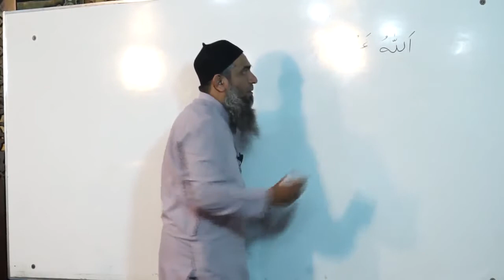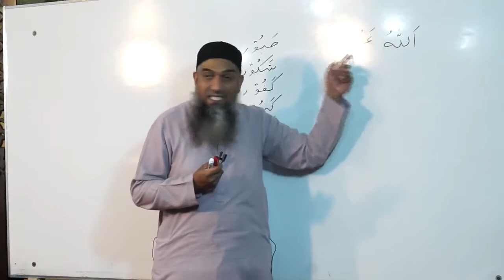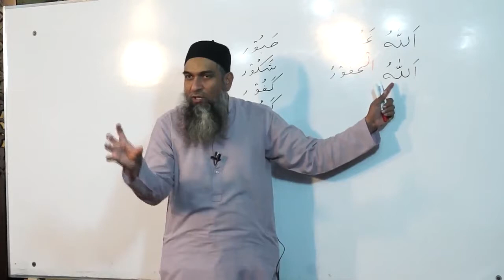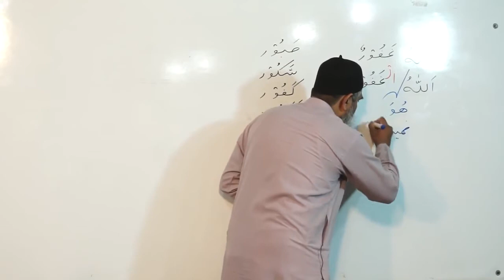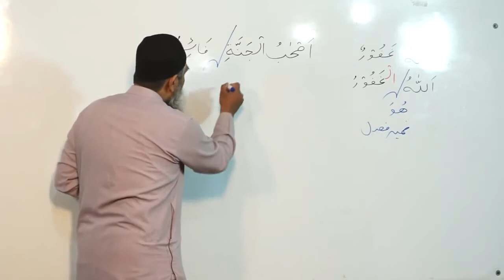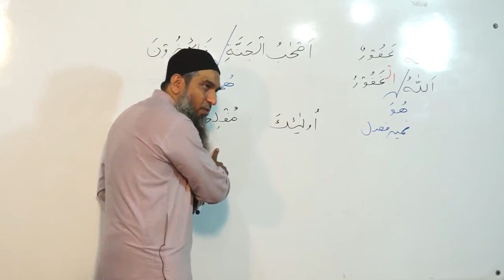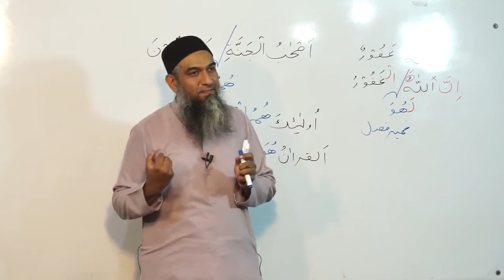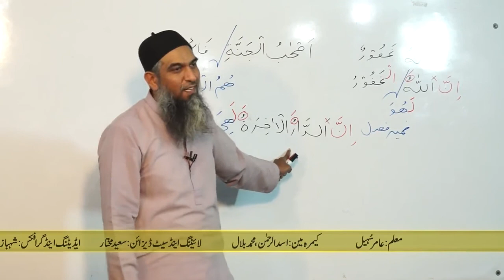Lecture 37 - Quran Arabic As Easy as Urdu By Aamir Sohail